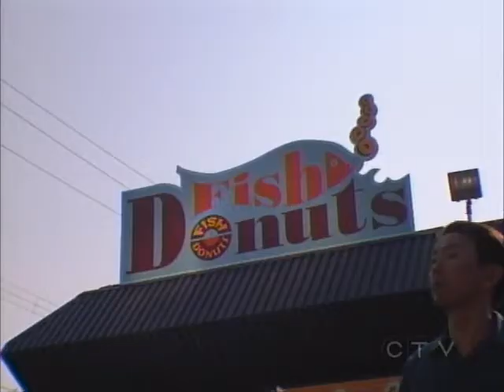Funny TV Comedy - acting very funny by Peter Suk Sin Chan 陳叔善演喜 劇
i can be very funny too. this is the scene in which i ( Peter Suk-Sin Chan 陳叔善 ) play a Chinese sign maker , Chan. with very poor english knowldege and I make a mistake on the sign... Fish Donut- it suppose to be Fresh Donout. ... I was arguing with the guy ( Canadian TV Best Actor- Jeff ). but i really dont like the guy, because he is mean, selfish, smart ass and cut my price so so low ...and yet he told his uncle it cost him more than 10000 dollars and ask him to pay the money to him. so i refuse to remake it for him. and during this moment his rich uncle is coming so Jeff just give me some money and ask me to go away so his uncle wont know the true.